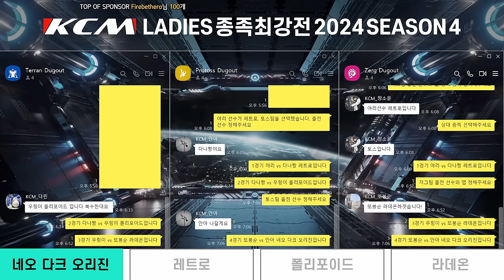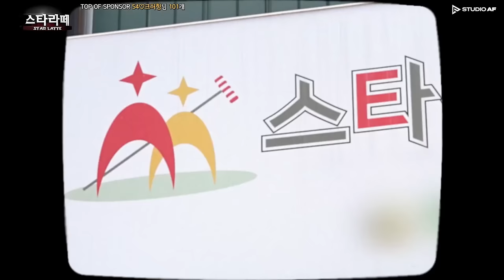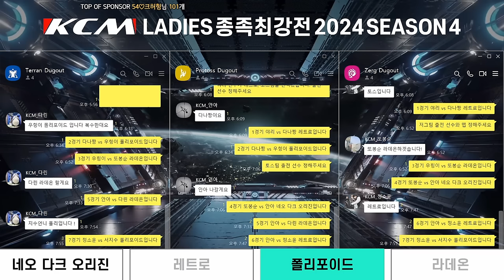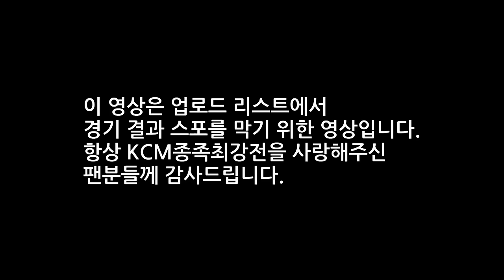이걸 하는 여자가 있네[레종최2주차] 서지수 정소윤 안아 다린 또봉순 남덕선 우힝이 순자 다나짱 [KCM 레이디스 종족최강전 2024, 시즌4]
스타크래프트 게임캐스터 24년 경력으로 재미 보장합니다.
이것은 스타크래프트인가 배틀그라운드인가!